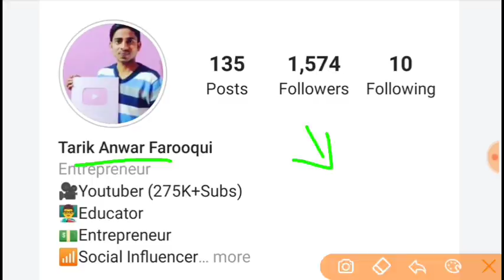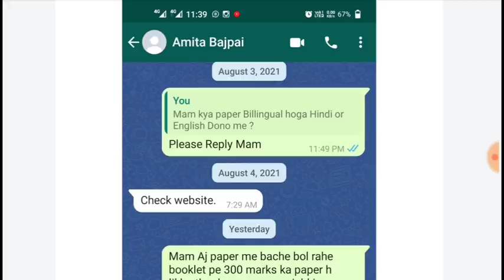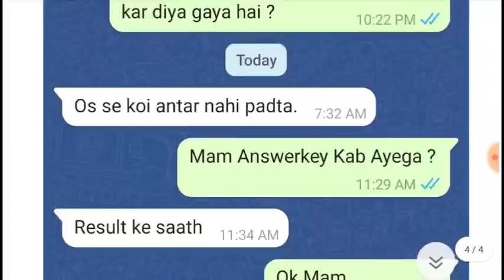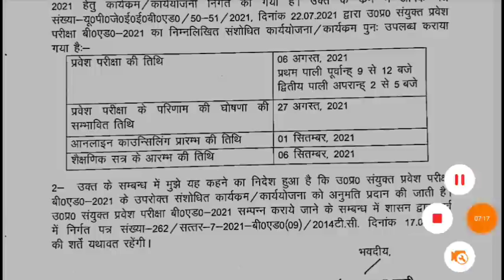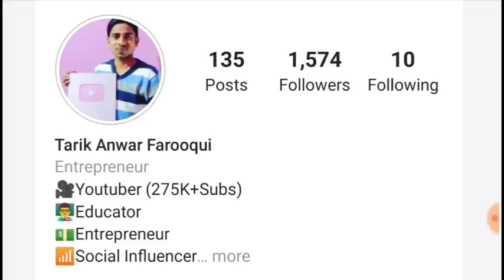UP B.ed Entrance Exam 2021 Important Notice||Official Answerkey||UP Bed Entrance Exam Counselling